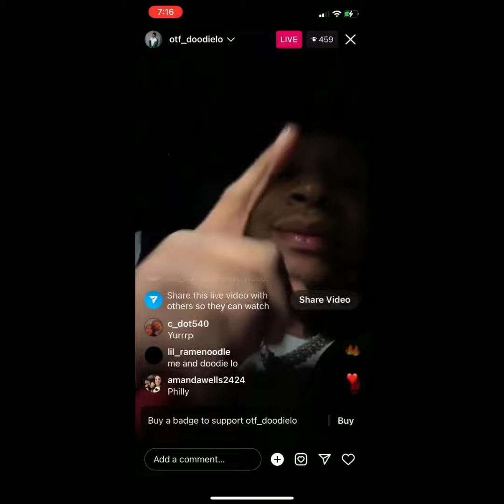Doodie Lo sends a message